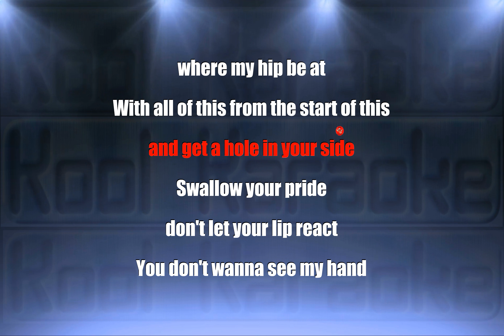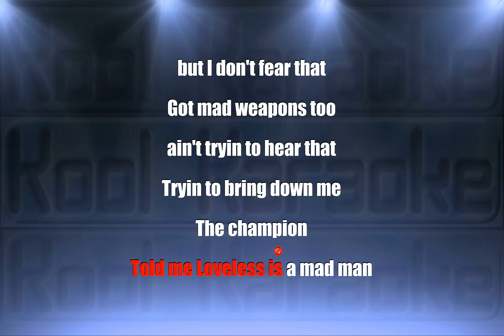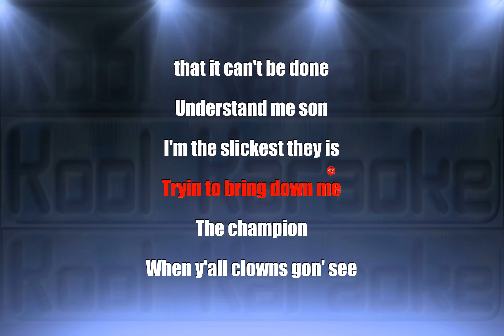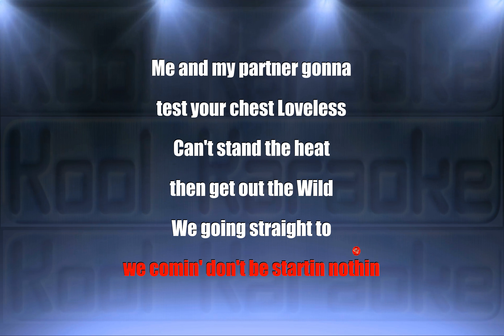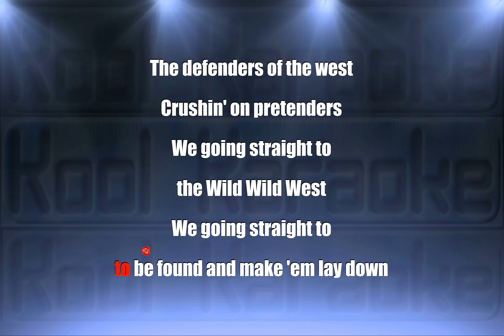Will Smith - Wild wild west (Karaoke version) VT